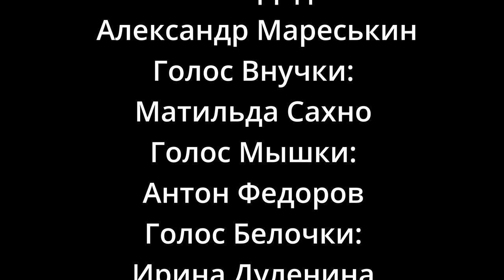Дедушкино чудо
проект "МультЭксперимент" ГБНОУ "Академия талантов"
г. Санкт-Петербург